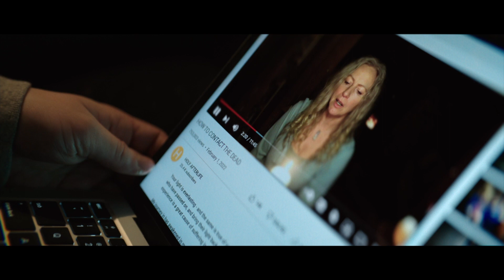The Boogeyman Extended Preview (2023) | Vudu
Check out an Extended Clip for The Boogeyman starring Sophie Thatcher and Vivien Lyra Blair!

Starring: Sophie Thatcher, Vivien Lyra Blair, LisaGay Hamilton
Directed By: Rob Savage
Synopsis: High school student Sadie Harper and her younger sister Sawyer are reeling from the recent death of their mother and aren't getting much support from their father, Will, a therapist who is dealing with his own pain. When a desperate patient unexpectedly shows up at their home seeking help, he leaves behind a terrifying supernatural entity that preys on families and feeds on the suffering of its victims.